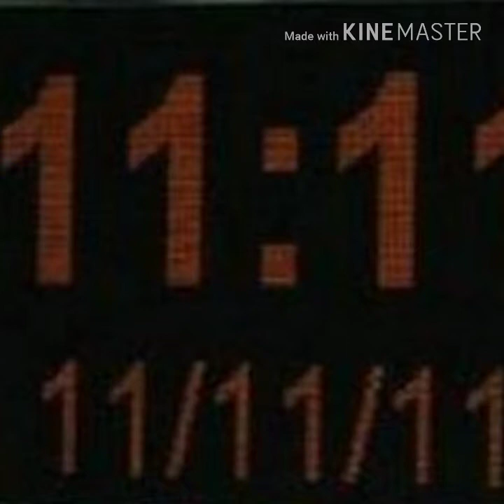11intresting Cricket Facts And Recoreds That'll Blow Your mind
11 Amazing Cricket Facts And Records That'll Blow Your Mind, Intresting Facts About Cricket, Top 10 Intresting Facts And Recoreds In Cricket,India,Australia, South Africa, Srilanka Cricket,1 1 Most Intresting Facts And Records In The Cricket,